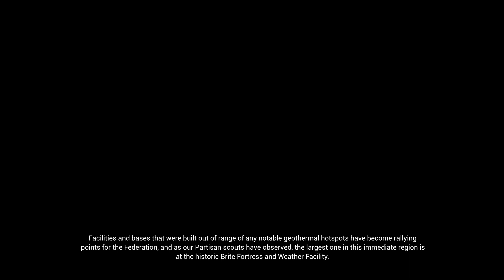Project Wingman - Mission 17 No Respite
Nothing much to say not that much about this mission there's orange lightning and a shaky interface but that is for most mission for the rest of the game. the land battleships are neat but not much special about this mission.  I am using the chimera now with is a good plane due to being maneuverable and able to have a actual array of missiles